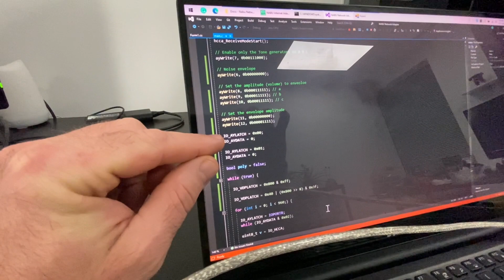37 - NABU Computer's Bad Apple with Music (Official)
Bad Apple on the NABU; same great taste, now with sound! The first version was in the assembler I posted yesterday, but I wanted to know how efficient my C library is getting today. With Special Function Registers, I can inline z80 IN and OUT commands without needing to push to the stack and call a function. I also realized that MOD uses way more CPU than an IF condition with the z80. So, needless to say, the C environment is coming along really well!

Oh, and I made a name table editor that I will publish on nabu.ca as well. It helps create sprites, fonts, and tiles to store in the NABUs VRAM.

DJ!